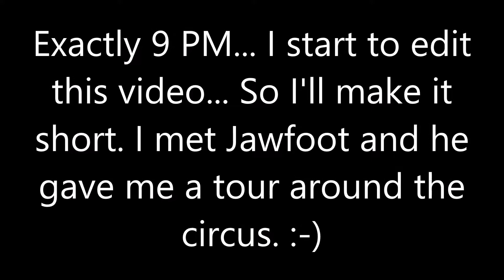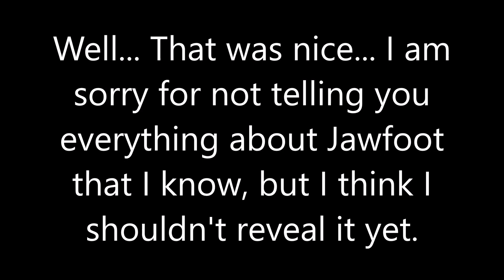Myth Investigation/Meeting Part 4 - Meeting Jawfoot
Today I meet Jawfoot in game. Great clown... But he needs to stop drinking coffee.